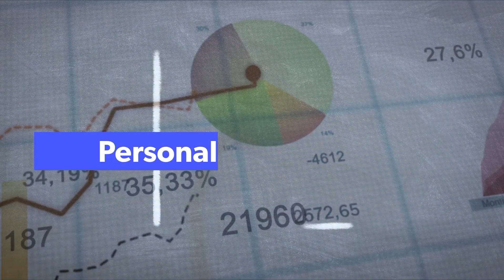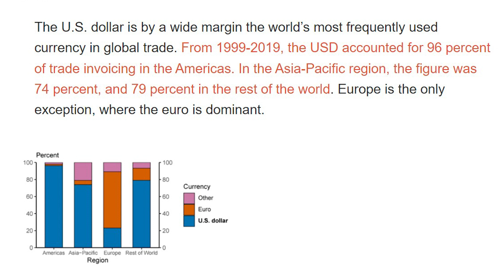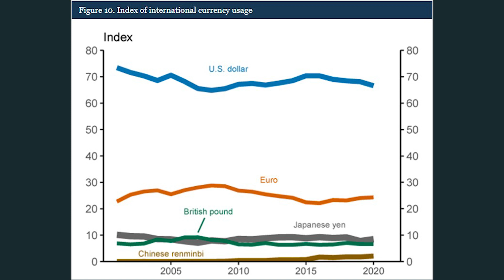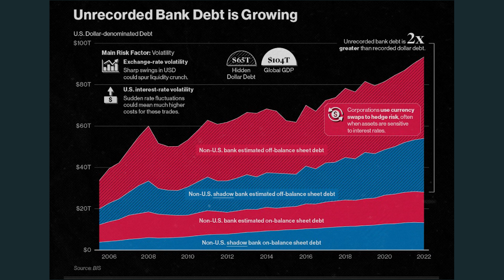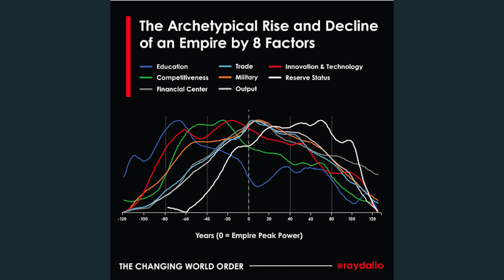Dynamic Growth - Is It Over For The Dollar?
In this insightful podcast episode, we explore the potential impact of BRICS countries (Brazil, Russia, India, China, and South Africa) developing a new currency that could challenge the dominance of the US dollar in global trade and finance. We delve into the current state of dollar-denominated debt on a global scale, the US dollar's role in international trade, and the economic challenges faced by China. Despite the growing influence of BRICS nations, we argue that the threats to the US dollar's dominance are overstated and predict that the dollar will maintain its position as the world's leading currency for at least a few more decades. Join us for an engaging discussion on the future of global currencies, the evolving landscape of international finance, and the factors shaping the economic power dynamics between the US and BRICS countries.